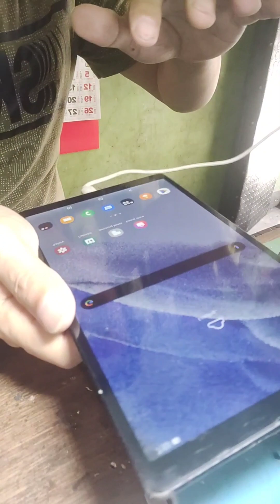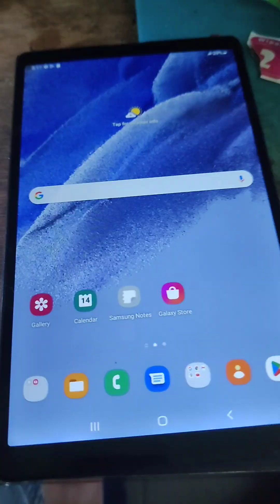HOW TO FIX LCD SCREEN SAMSUNG TAB A7 LITE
Samsung tab a7 lite replace and fix LCD screen